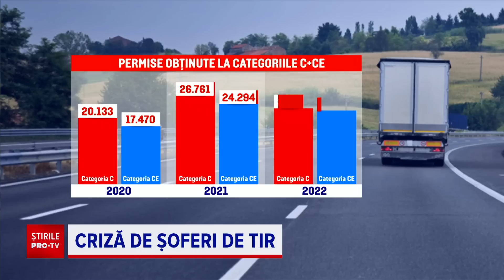Meseria bănoasă, dar ocolită de români. Salariul poate să ajungă și la 3.000 de euro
Țara noastră se confruntă cu o lipsă acută de șoferi profesioniști. La nivel european deficitul este de aproape 40%, arată o analiză recentă a Uniunii Internaționale a Transportatorilor Rutieri.